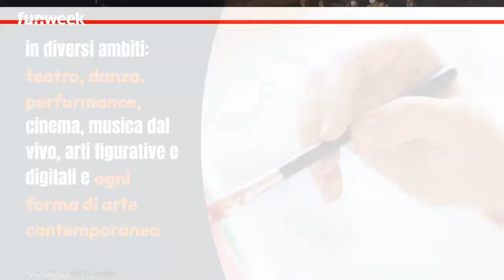Dominio Pubblico - Youth Fest 2023: aperto il bando rivolto a giovani creativi under 25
Torna Dominio Pubblico, il festival multidisciplinare sulla creatività under 25, giunto alla sua decima edizione: lo fa con una nuova direzione artistica partecipata e un nuovo bando, aperto da lunedì 5 dicembre 2022 al 15 gennaio 2023.
Il bando si rivolge ad artisti, artiste e gruppi U25 operanti sul territorio nazionale e internazionale con finalità professionali in diversi ambiti: teatro, danza, performance, cinema, musica dal vivo, arti figurative e digitali, arti circensi e ogni nuova forma di arte contemporanea multidisciplinare.
L'obiettivo è rispondere alla fatidica domanda: what's neXt? E portare in scena al Teatro India - Teatro di Roma oltre 30 eventi nell'ambito del "Dominio Pubblico – Youth Fest",previsto per la prossima estate.

LEGGI ANCHE - L’arte inedita dei fratelli Cascella in mostra a Roma: «hanno anticipato la pop art statunitense»